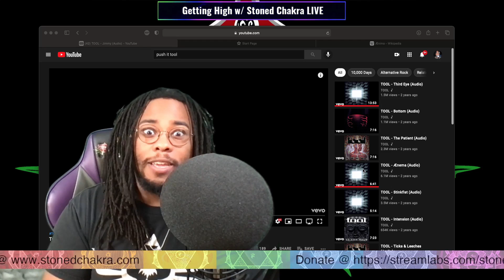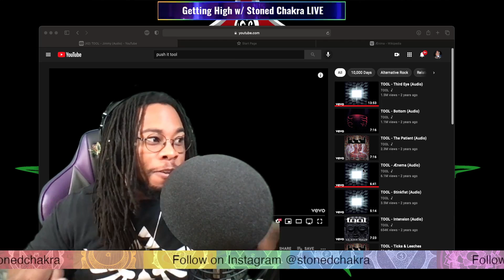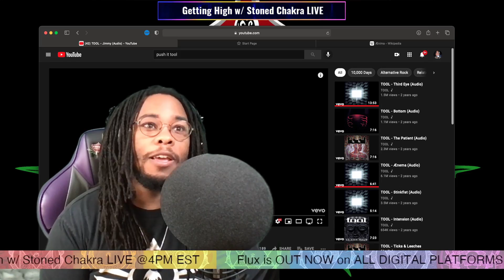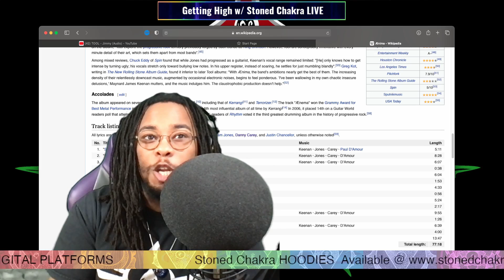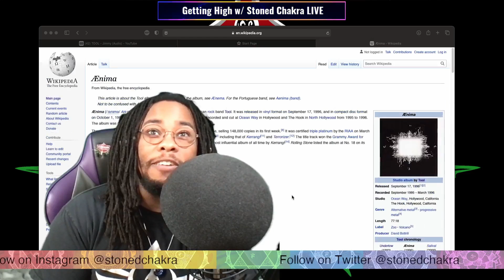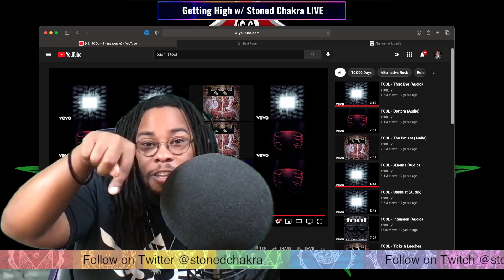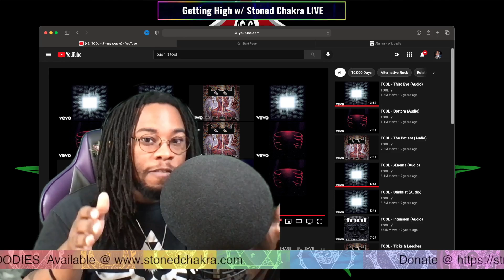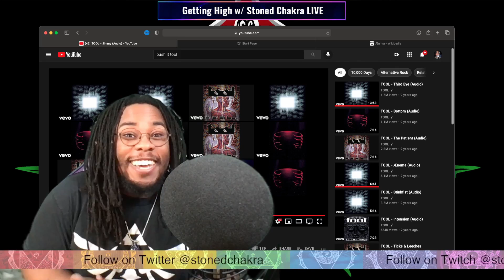Stoned Chakra Reacts!!! TOOL - Jimmy